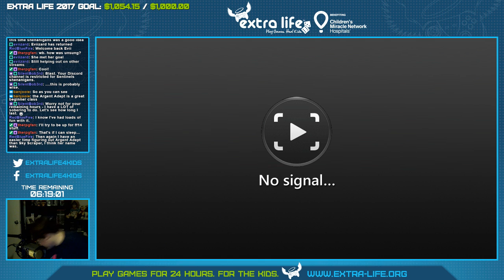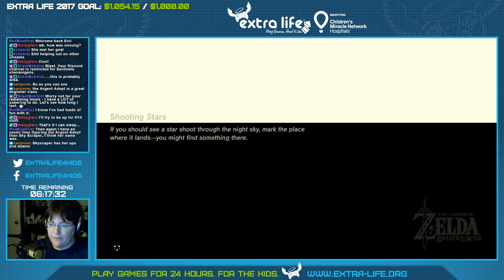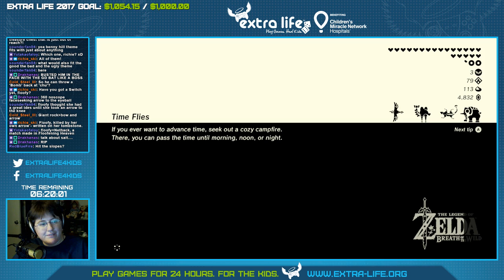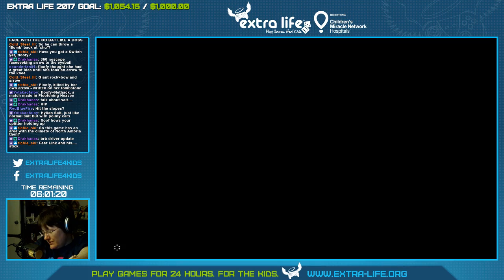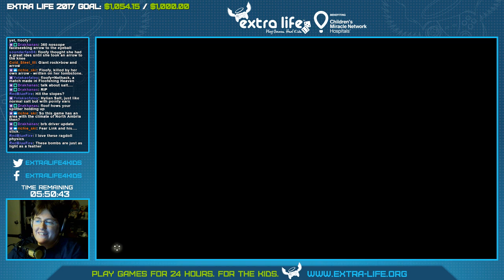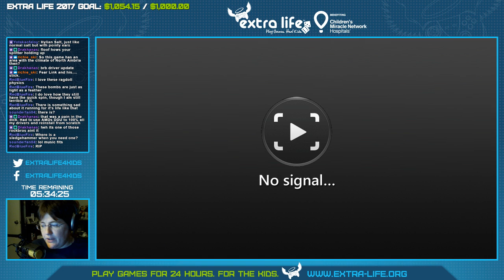[11/4/2017] EXTRA LIFE 2017 - 10 - The Legend of Zelda: Breath of the Wild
Game: The Legend of Zelda: Breath of the Wild (Wii U)

Part of my Extra Life 2017 Marathon Stream.